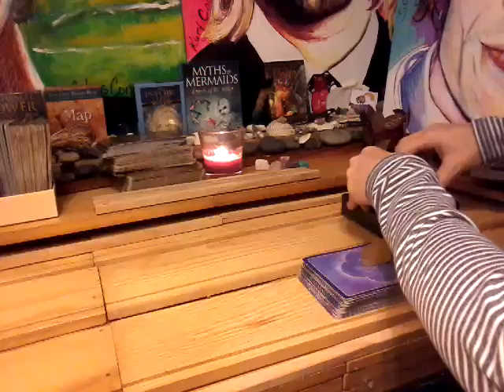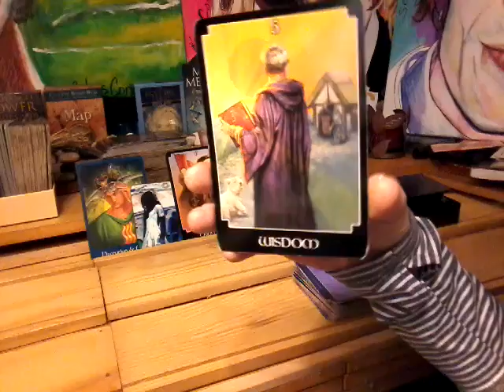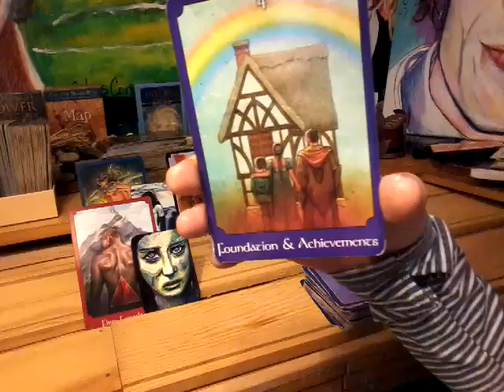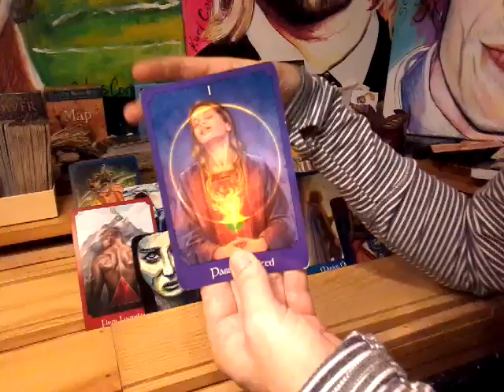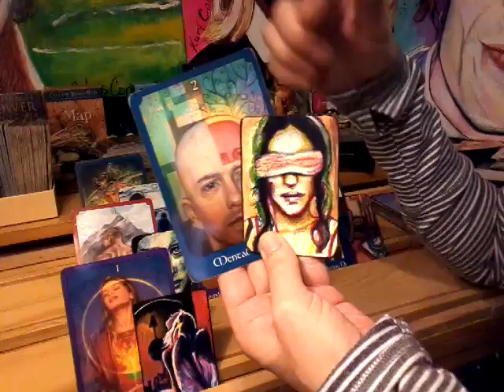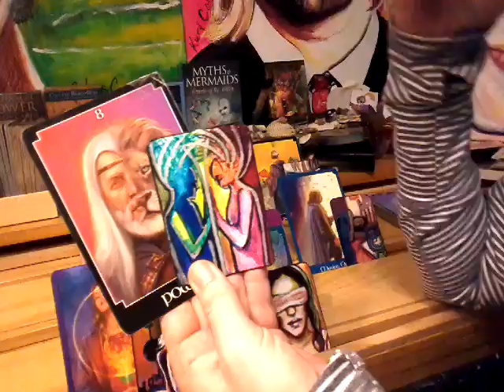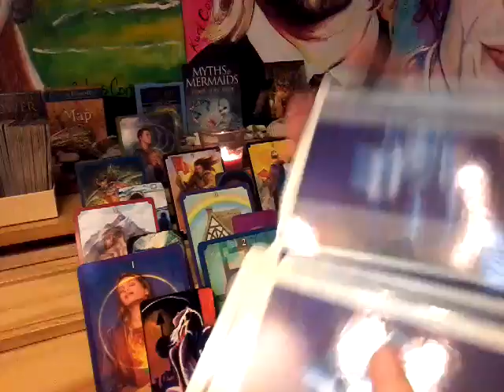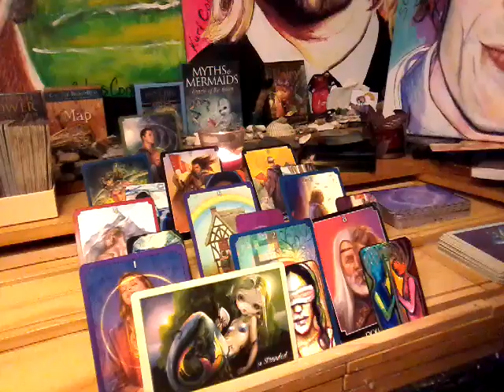NFgC Tarot~ 11:11 Twin flame ~ YANG ~ June 17-27 SORROW (Don't Isolate yourself)